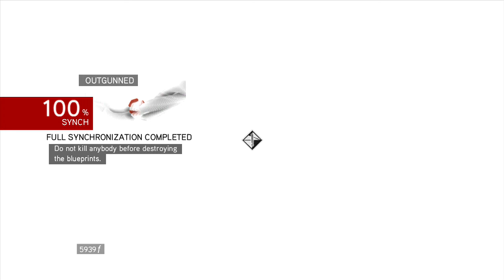Let's Play | Assassin's Creed Brotherhood - #8 (HD/XBOX360)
● Skype - LazerzZSkype